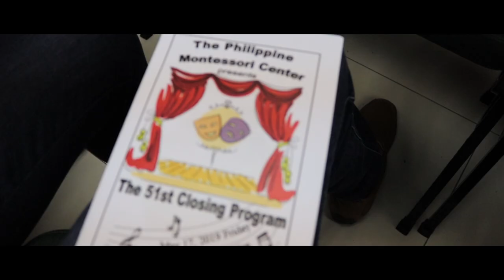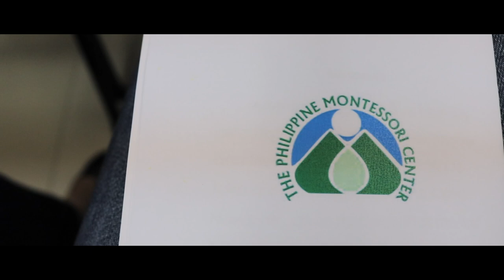Kids Preschool Performance - Goldilocks - Somewhere Over the Rainbow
Checkout this kids preschool performance at the Philippine Montessori Center in Manila, Philippines. The kids perform a Goldilocks musical and Alexa Menk sings, Somewhere Over the Rainbow.

My daughter Alexa (Xaxa) has her end of the year playlet with her classmates at the Philippine Montessori Center. Alexa being an older student at the Montessori Center, it is her last day at the school before she graduates to a bigger school. Because she is older, she takes on a bigger role than she has in the past at her playlet at the Philippine Montessori Center. We're proud of you Xaxa!